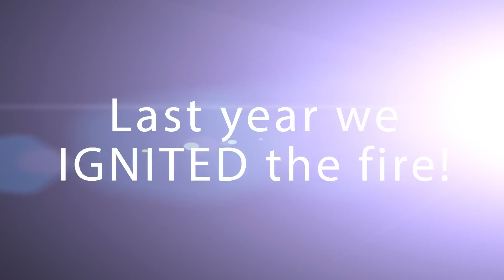Elev8 Bus Tour 2014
See more of the Award winning Dallas & Fort Worth Video Production Company